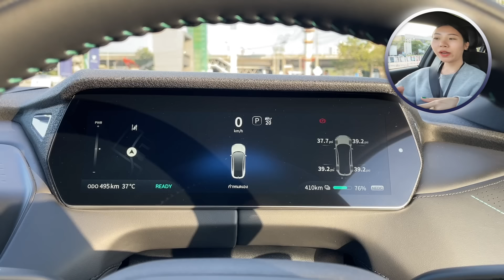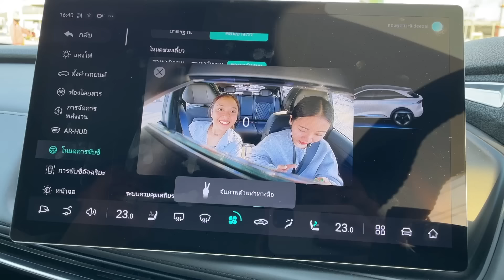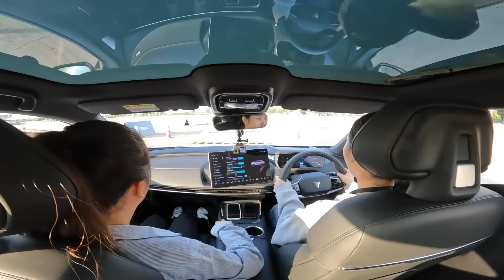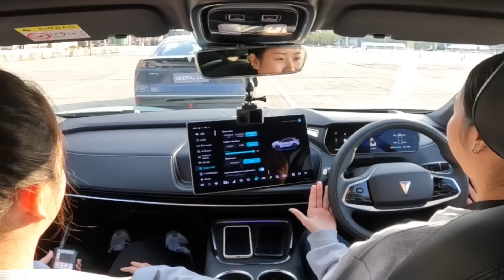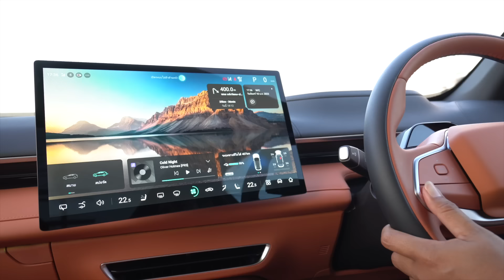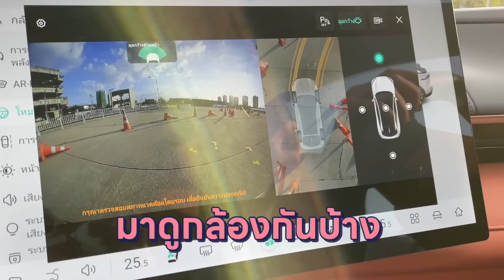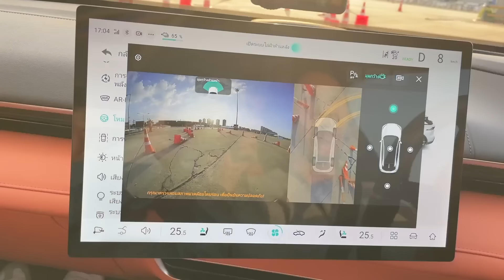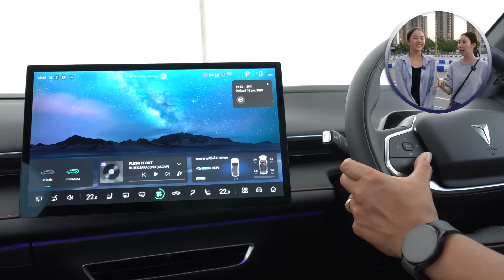ลองขับ Changan DEEPAL ทั้ง 2 รุ่น จะชอบคันไหน ? | EV Girls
มาแล้วนะค้าาาา  Testdrive Changan DEEPAL  ทั้ง 2 รุ่น ลองขับแล้วช่วงล่างเป็นยังไง  การใช้งานในเมืองตอบโจทย์มั้ย ไปดูกันเลยค่า 🚙🤩🙌

ช่องทางอื่นๆ ของ EV Girls 🚗